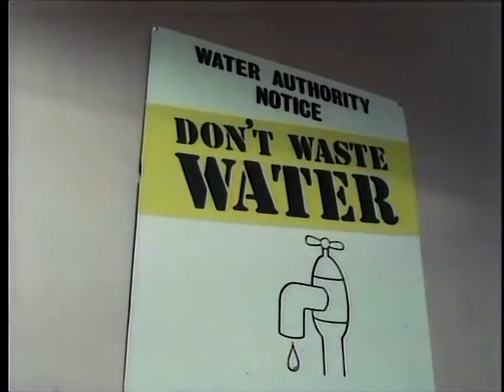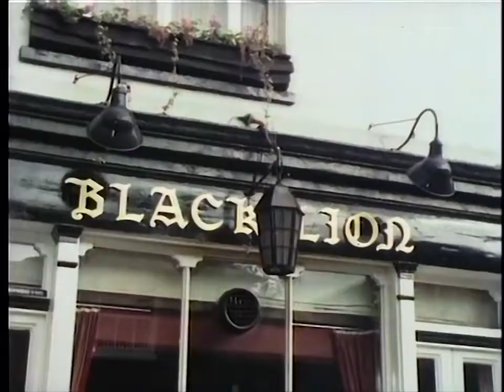Benny Hill | A Tribute to the Lower Tidmarsh Volunteer Fire Brigade